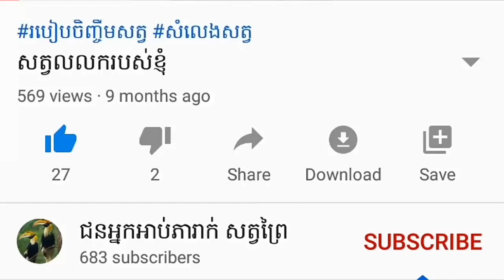សត្វក្រលឹងក្រលោង/នេឌីនឹងការវិក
សូមអគុណ
ចង់ទិញសត្វចិញ្ចឹម
អាចទំុនាកទុំនតារលេក
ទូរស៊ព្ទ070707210